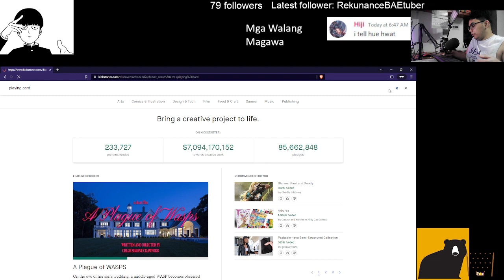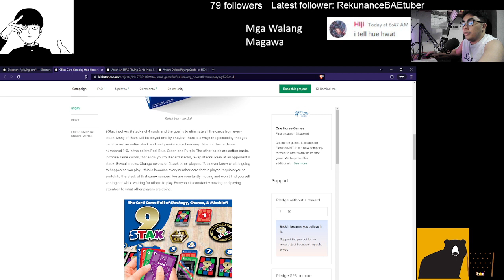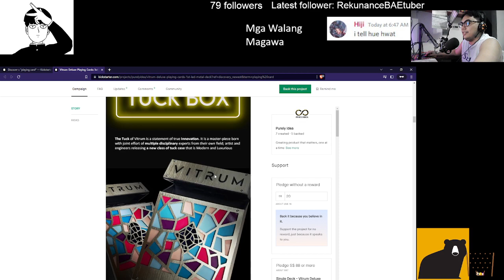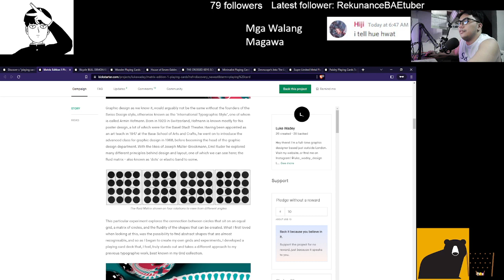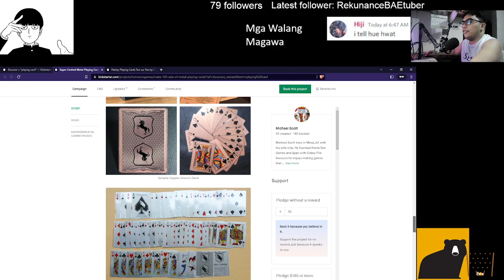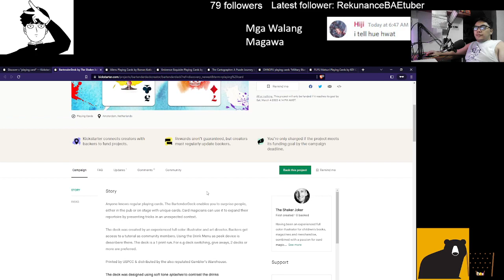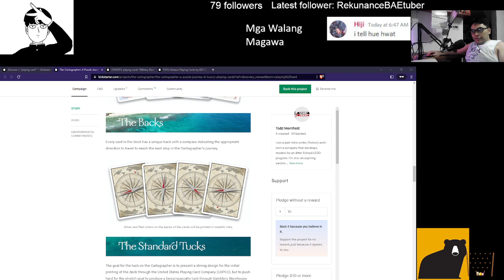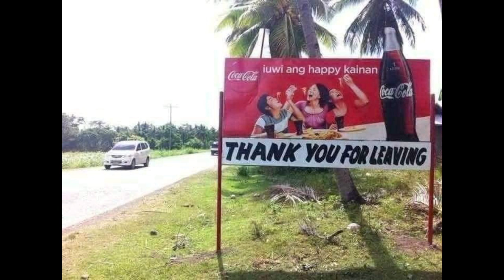Card stream 2/9/2023